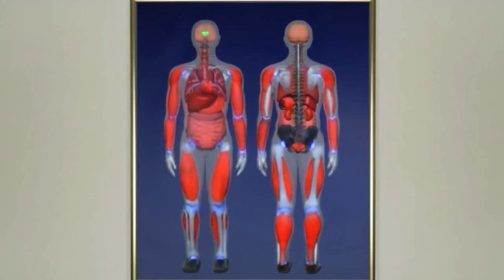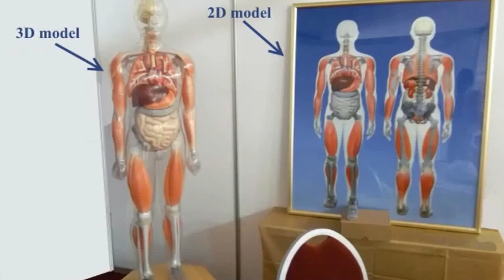Модель Веды в физиологии человека, Часть 1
Электронная Модель Веды в физиологии человека, Часть 1

Модель предназначена для оживления разума нашего тела с помощью Ведических звуков. Она основана на открытии Веды в физиологии человека д-ром Тони Нейдером и является его практическим применением.

Сеанс длится около 30 минут, Вы узнаете, как 10 Мандал Риг Веды выражаются в человеческом теле и услышите короткие Ведический гимны из каждой Мандалы, оживляющие соответствующие части физиологии, которые будут подсвечены мигающими огнями на дисплее.

Такое сочетание понимания, слушания, видения и переживания связывает интеллектуальное понимание открытия Махараджи с непосредственным опытом Веды в физиологии человека и позволяет постичь, как эти звуки оживляют разум тела и ведут к Просветлению.